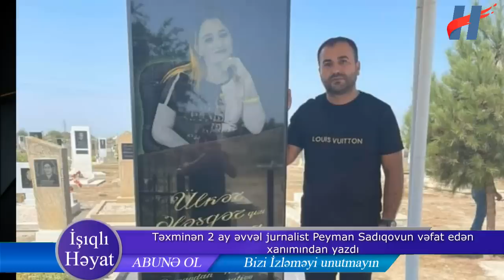Bir xoşbəxt ailənin acı hekayəsi... Tanınmış Jurnalist Peyman Sadıqov vəfat edən xanımından yazdı